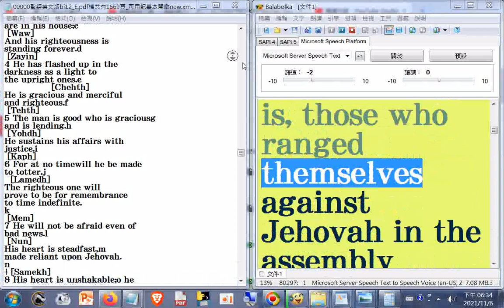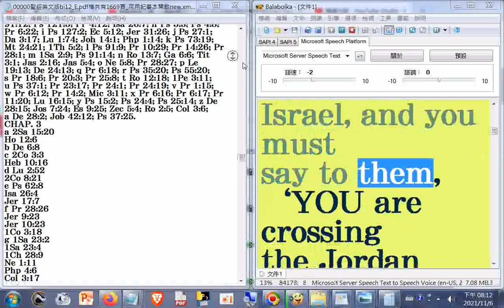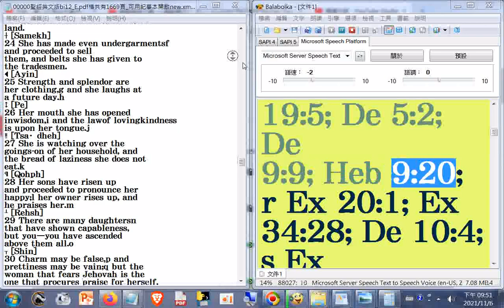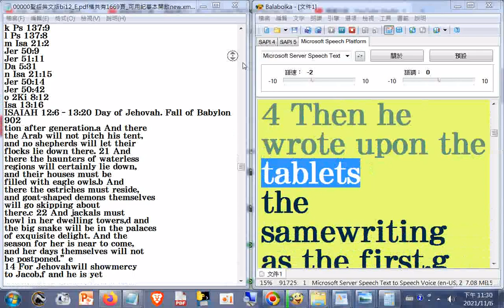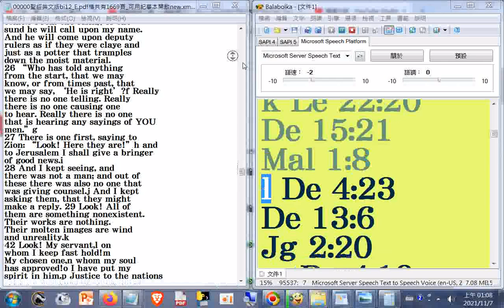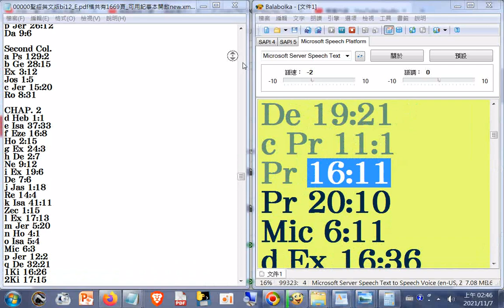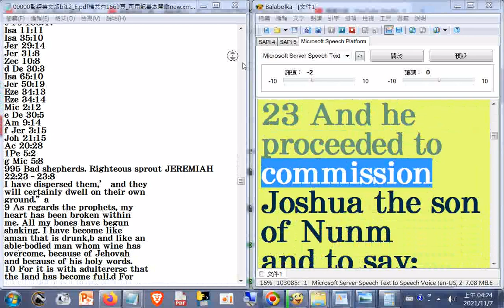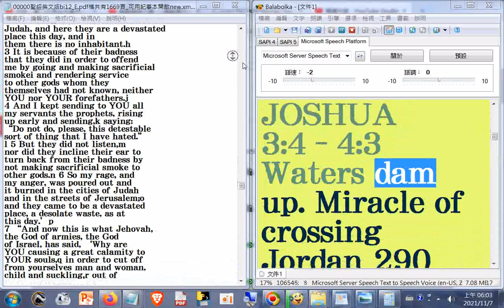04瀏覽#Bible+英文讀經 聖經英文版bi12_E.pdf檔共有1669頁_a...e_57h30m53s